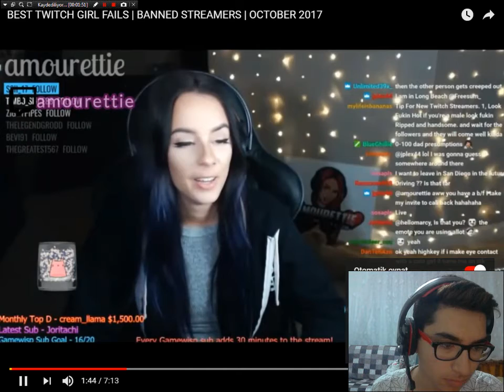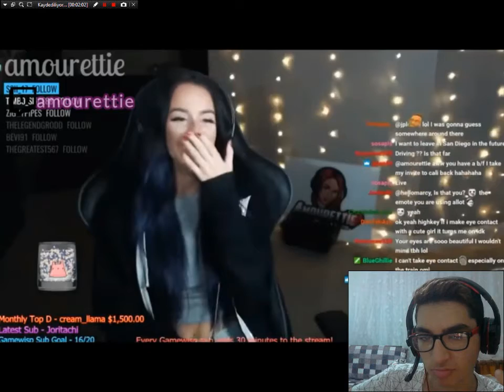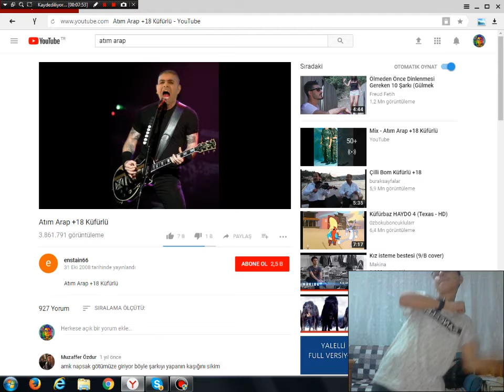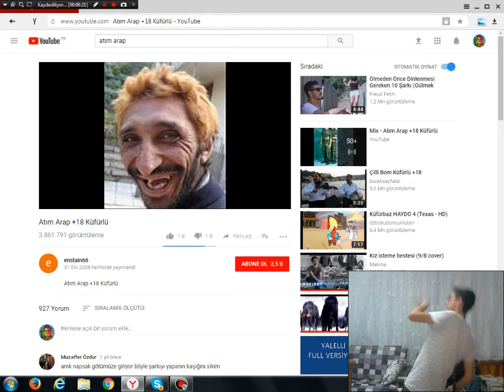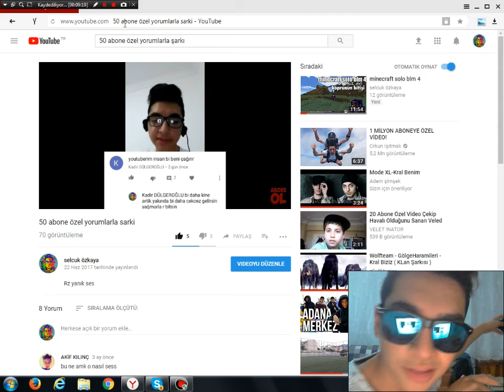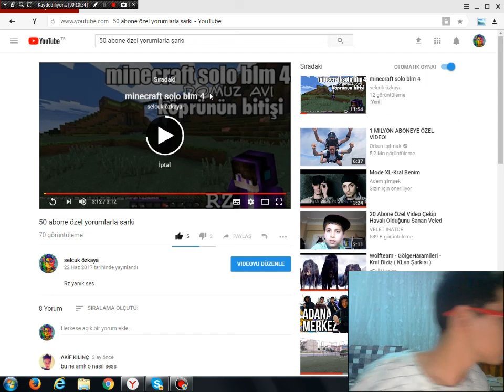twich fail [telefonum ATIM ARAP nokia3310]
hepinize merhabalar arkadaşlar bu gün sizlerle twich faillerini izledik aım arap açıp oynadık ve çakma sihirbaz oldum bunları yaparken ben eğlendim eğer başklarınında eğlenmesini istiyorsanız paylaşın sevdiyseniz like atın ve bundan çok istiyorsanız abone olmayı unutmayınız thanks for waching